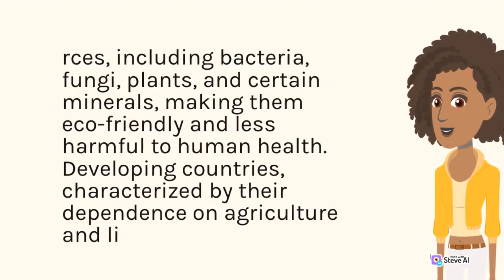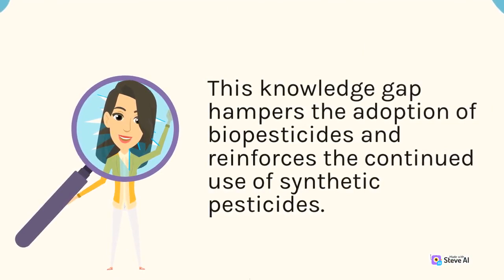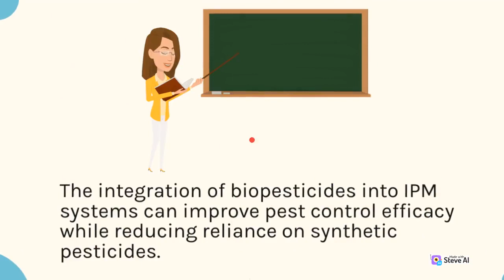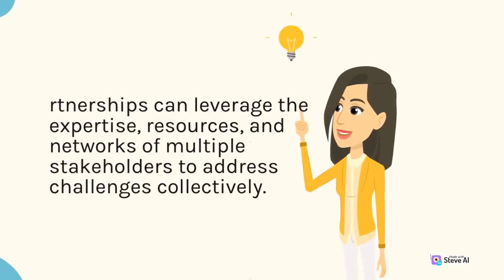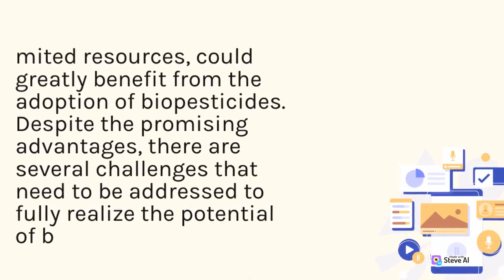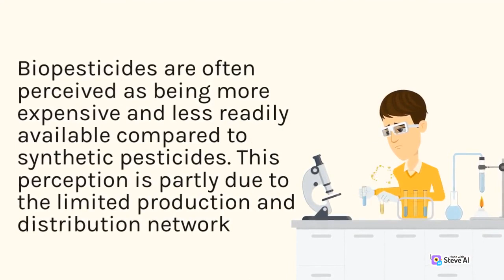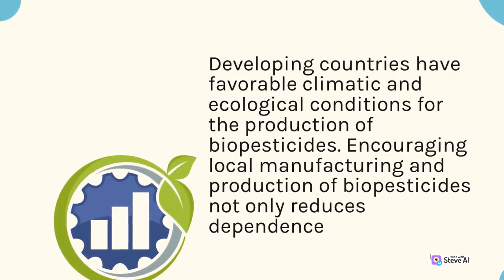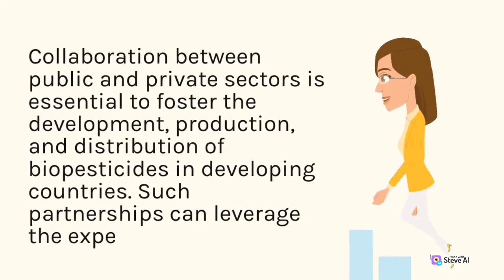Exploring Sustainable Biopesticides Challenges and Opportunities in Developing Countries Management